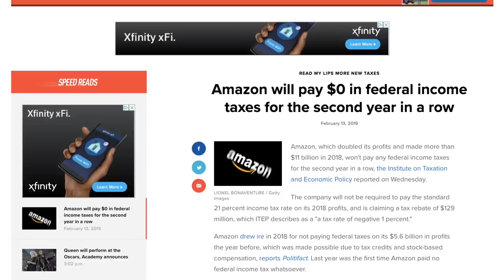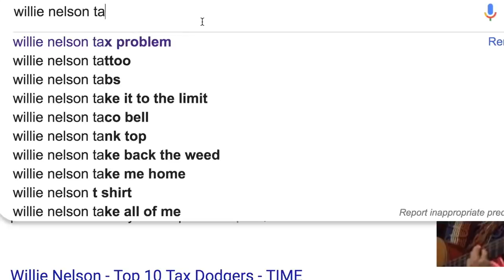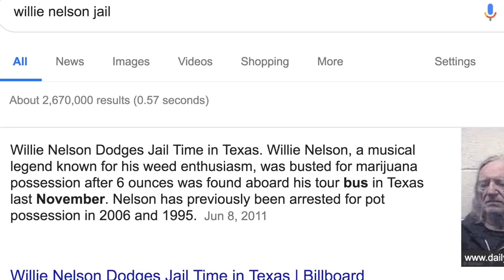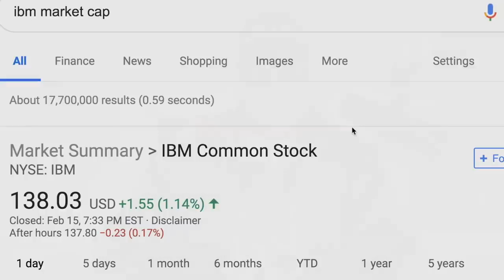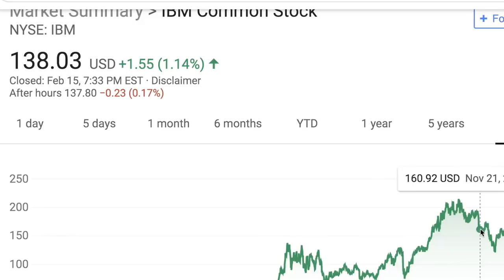FAT CAT BUSINESS Amazon made $11 Billion Dollars and paid no FEDERAL TAXES How you can PLAY the GAME